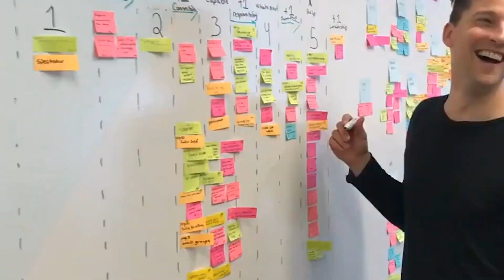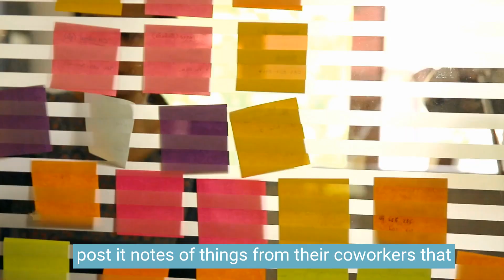Boost Your Team's Energy with These 5 Tips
TOPICS: Post Lunch Energy, Workplace Wellness, Team Productivity, Dance Floor Theory

What you get:
    - How to Use Music To Enhance Your Next Event 🎵
    - Three Effective Ways to Increase Meeting Productivity & Focus 📈
    - Hygienic Motivators Are The Key To Employee/Team Engagement 💡
    - How To Allocate Resources for Maximum Member Engagement 🔄
    - Four Ways To Make Sure Every Member Feels Included 👥
    - Creating an Effective Onboarding Process 🌱

WORK WITH TOM
✅ Book Tom Krieglstein to speak at your next virtual or in-person event

VIDEO DESCRIPTION
Tom dives into practical solutions for a common workplace challenge: the post-lunch energy dip. This video offers straightforward tips and methods for leaders and managers to reinvigorate their team's energy and productivity.

This video is for anyone leading a team or managing an organization looking for straightforward, practical ways to tackle the midday energy slump.

- 'Pink Slips' for Team Appreciation: A creative approach to recognize and celebrate team members' efforts, enhancing team spirit.

- Hydration's Role in Productivity: Simple yet effective – see how encouraging water intake can boost focus and energy among team members.

- Better Lighting for Better Energy: Adjusting office lighting can surprisingly lift the mood and concentration levels.

- Benefits of Outdoor Lunch Breaks: Getting your team to step outside for breaks can work wonders in recharging their batteries.

- Kindness Initiatives in the Workplace: Small acts of kindness can significantly elevate the overall atmosphere and team morale.

VIDEO TIMESTAMPS
00:00 Introduction: The Afternoon Slump
00:49 Action 1: Positive Pink Slips
02:06 Action 2: Hydrate or Diedrate
03:24 Action 3: Brighten Up the Office
04:18 Action 4: Encourage Outdoor Lunch Breaks
05:11 Action 5: Random Acts of Kindness
06:14 Conclusion: Recap and Subscribe

Track Name: OUTSIDER